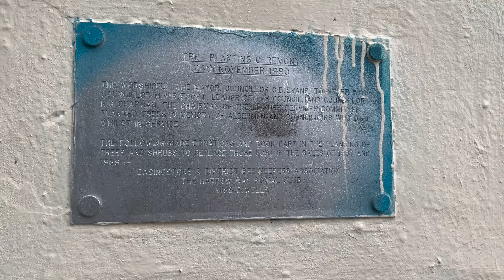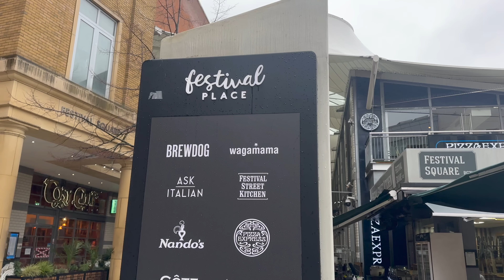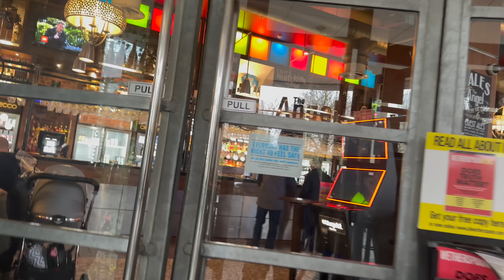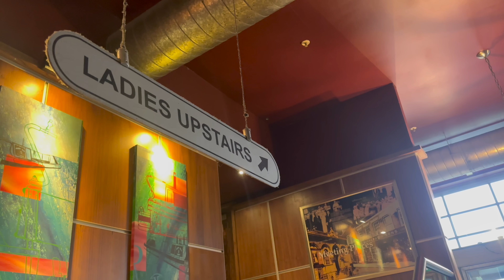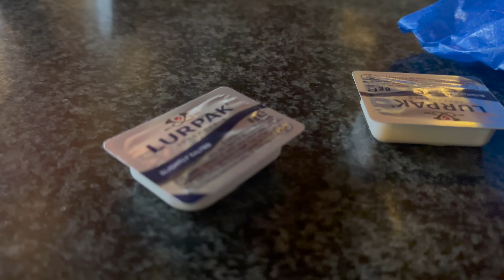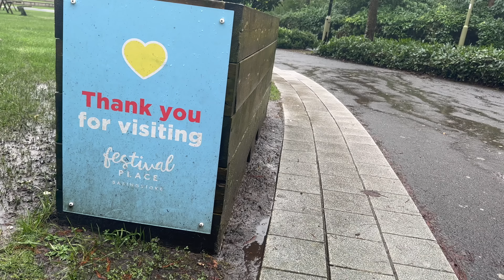An absolutely HUGE £5.90 breakfast, from Wetherspoons! The Angel, Festival Place, Basingstoke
So we are back in a Wetherspoons to see if we can right the wrongs of the last few breakfasts we've had on the channel. Since the Yates breakfast, it hasn't been good for this Great British classic, but let's see if Wetherspoons can put things back on track, with their £5.90 offering!